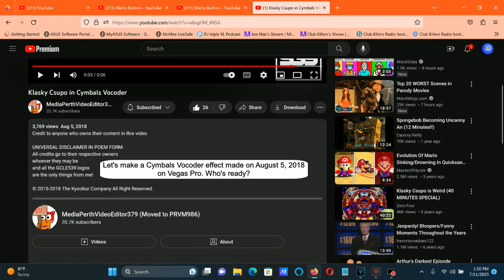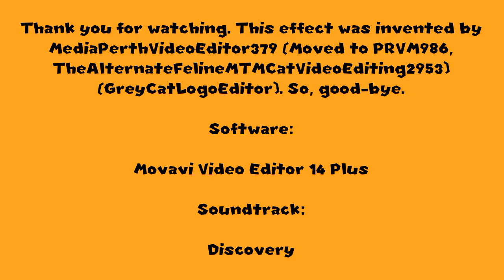How To Make Cymbals Vocoder On Vegas Pro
I had to check every Orange Vocoder note that was on the video made four years ago and compare them to my remake so many times. It sounds like this is the way it sounds like to GreyCatLogoEditor's Cymbals Vocoder video. And I'm pretty sure this should be the way to make it.

How To Make Cymbals Vocoder:

(VideoFX)

1st: Gradient Map - Sunset.

2nd: Spherize - Maximum Punch.

(AudioFX)

1st: ExpressFX Flange/Wah-Wah - [Sys] Mad Flange

2nd: Effect (Orange Vocoder) - Cymbals Vocoder.

Keyboard

White Keys:

1st White Key
2nd White Key
3rd White Key
10th White Key
11th White Key
12th White Key
13th White Key
14th White Key

Effect by MediaPerthVideoEditor379 (Moved to PRVM986, TheAlternateFelineMTMCatVideoEditing2953) (GreyCatLogoEditor)

Klasky Csupo in Cymbals Vocoder